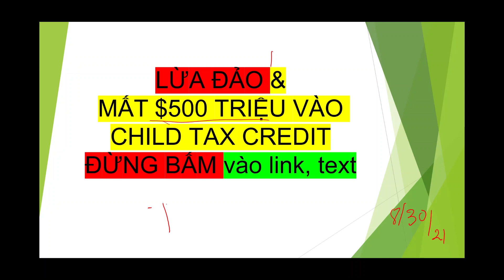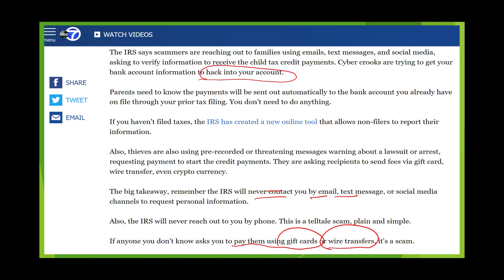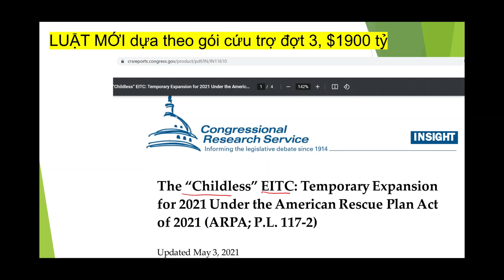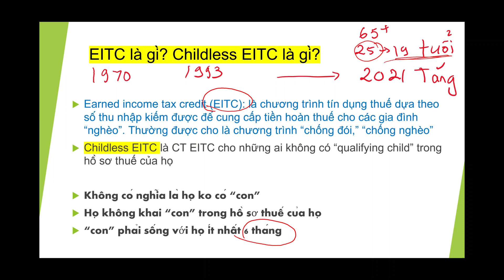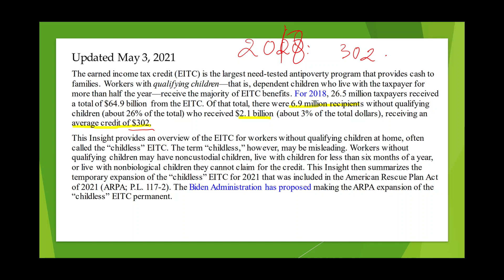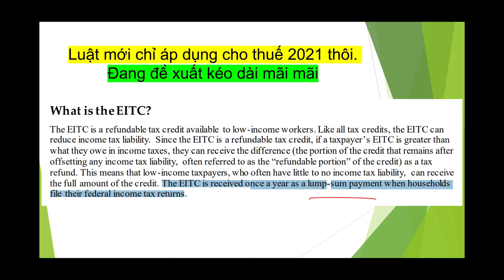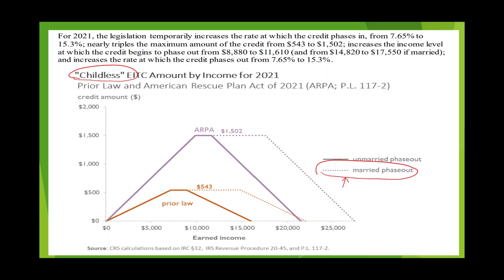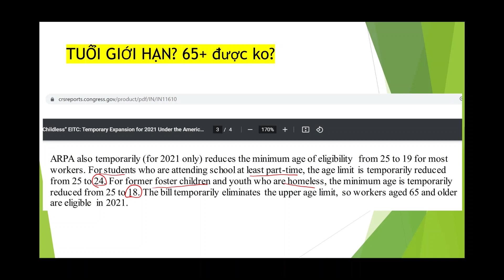Cách Tính số tiền EITC dựa theo Income I EITC, Childless EITC là gì? LỪA ĐẢO CTC $300